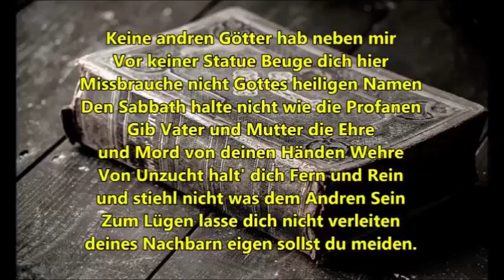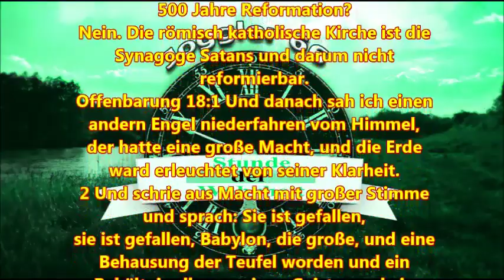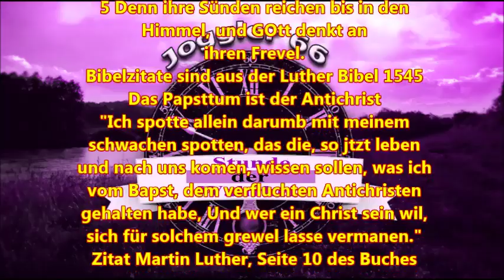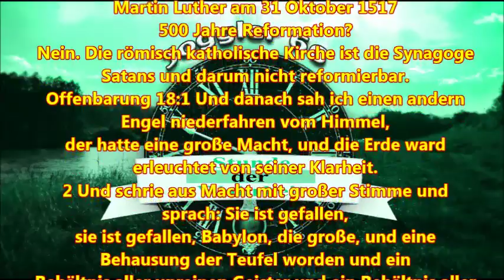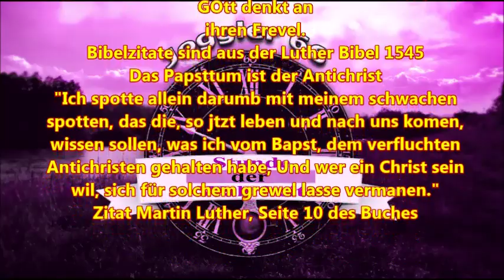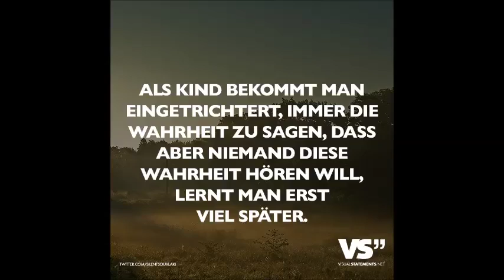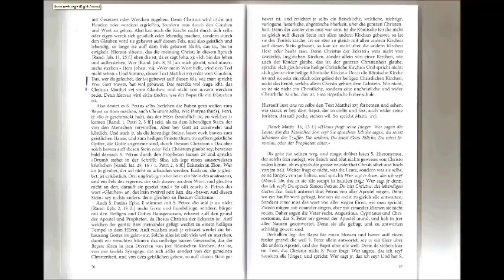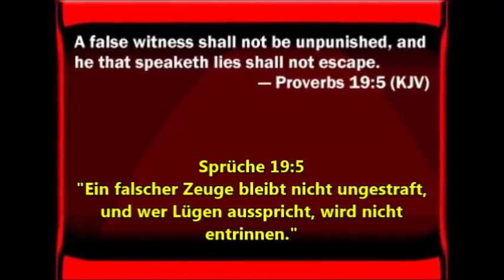Wer Gott trawet, hat wol gebawet!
Martin Luther
Wider das Papsttum zu Rom, vom Teufel gestiftet
ISBN